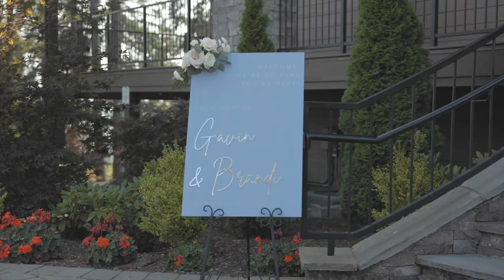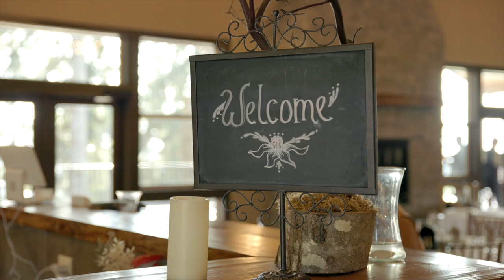Schuster wedding video